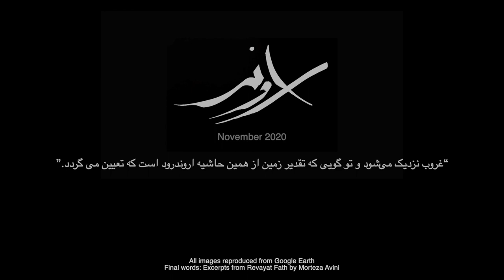Arvand Music Video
این روزها که خوزستان درد می‌کشد، شاید فرصت مناسبی باشد که بر فراز اروند پرواز کنیم و این روایت موسیقایی را بشنویم که‌ گواهیست بر شور زندگی و تبلور تمدنی دیرینه در حاشیه رودی که مردمش را سخاوتمندانه سیراب می‌کرده و نقش حیات را با شهر‌ها و بندرها و پل و باغ‌ها بر زمین حک کرده است.
Oud: Amirmehdi Moghadam
Tanbur: Behfar Bahadoran
Daf & Percussion: Nima Niktab
Calligraphy: Mahsa Mortazavi
Video: Nima Farzaneh
  2021 Produced: In July